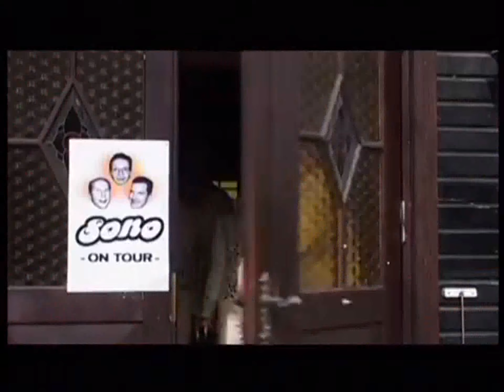SONO Keep Control